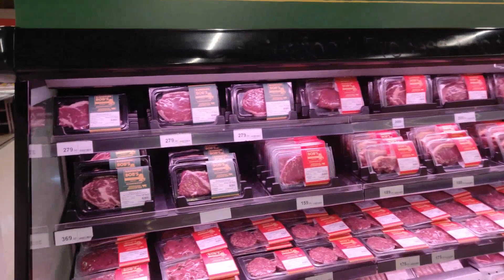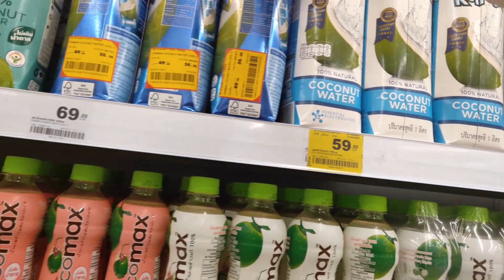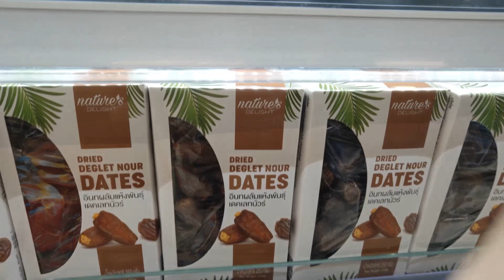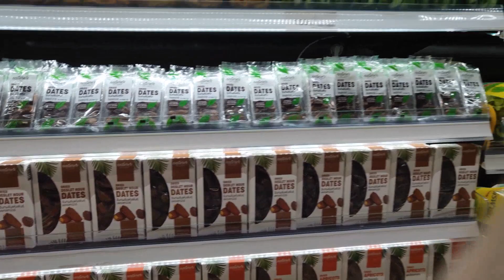42 Hour Fast + HEALTHY Refeed /Asian Super Market + Grocery Haul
0:01 VIDEO INTRO
0:24 THAI SUPER MARKET
7:20 BREAKING 42 HOUR FAST
9:45 METER LONG COOCNUT MEAT
10:10 GROCERY HAUL

TOTAL CALORIES: 1,166
CARBS, 96
PROTEIN, 83
FATS, 51